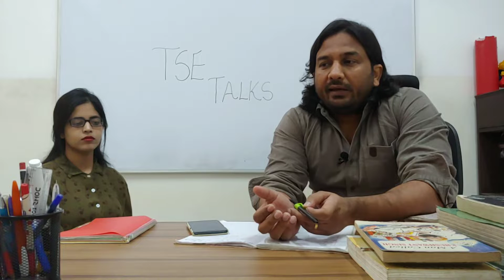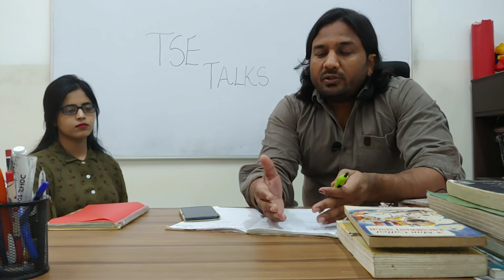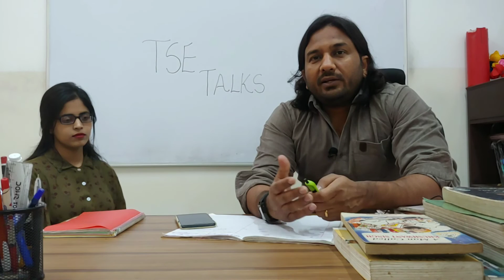A girl's journey to learn fluent English | TSE Talks | Hindi to English | हिंदी - गुर्जर - English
We are an institute for learning English.

98-C First Floor, M.B. Road, Khanpur, New Delhi-62
Near Misthan Cafe

We are an institution for English language which provides classes for all levels of English grammar & Spoken English.
We also provide many types of classes to improve confindence in public speaking.
We have been working in this field of education since year 2004